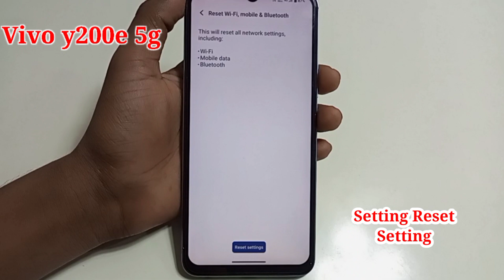Vivo y200e 5g me setting reset kaise kare/how to setting reset in vivo y200e 5g mobile me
Hello friends Aaj ki is video ke madhyam se maine aap logo ko bataya hai Vivo y200e 5g me  setting reset kaise kare

Vivo y28 5g me setting reset kaise kare